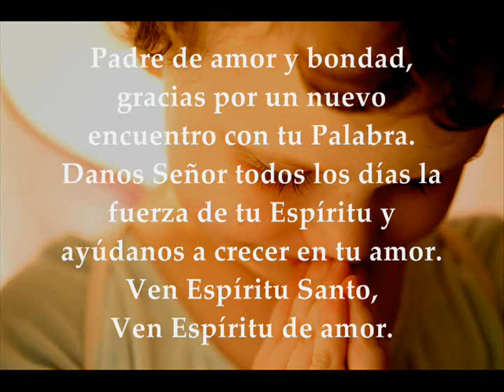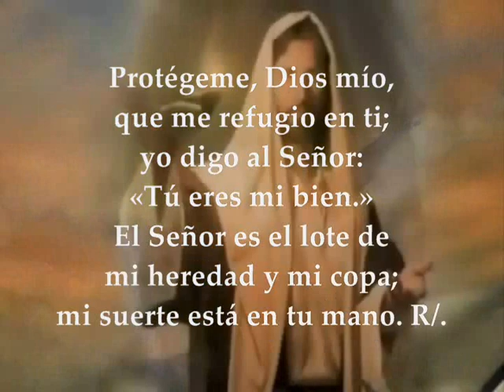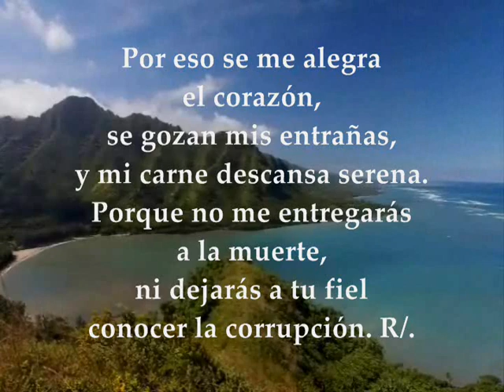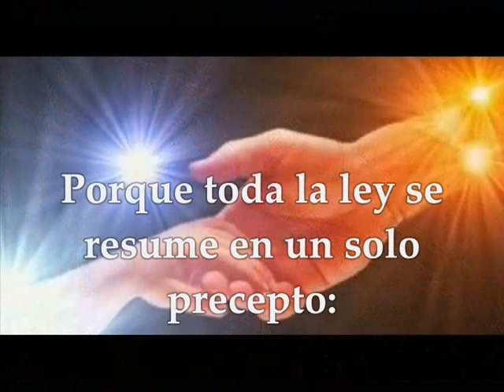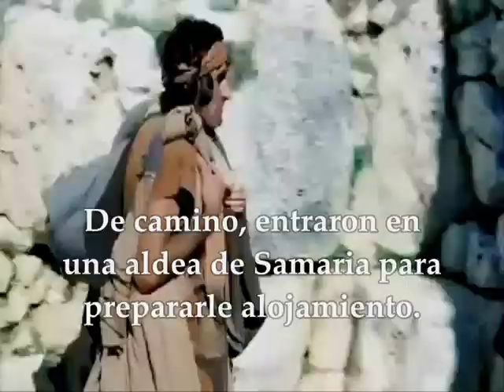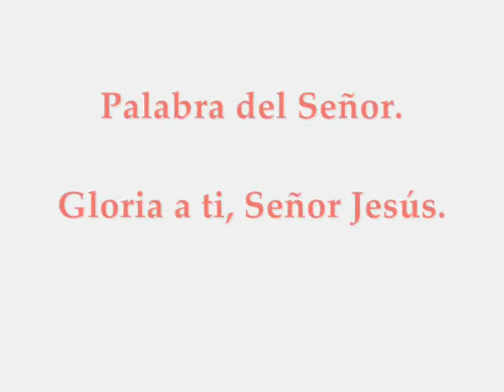Evangelio del Domingo 30 de Junio de 2019 | LUCAS 9,51-62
Evangelio y lecturas del DOMINGO SEMANA 13 DEL TIEMPO ORDINARIO CICLO C JUNIO 30 DE 2019 PRIMERA LECTURA: Del primer libro de los Reyes 19,16b. 19-21 SALMO 15,1-2a.5.7-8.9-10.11 R/. Tú, Señor, eres el lote de mi heredad SEGUNDA LECTURA De la carta del apóstol San Pablo a los Gálatas 5, 1.13-18 EVANGELIO Del Santo Evangelio según San Lucas 9,51-62